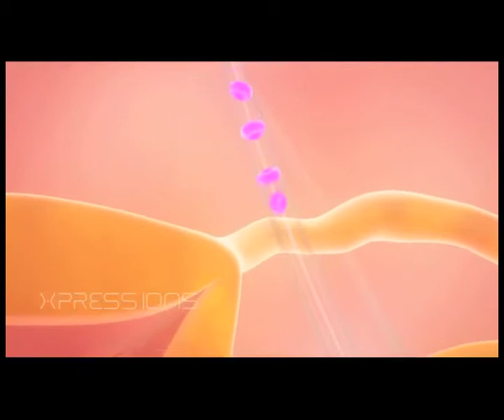High quality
Explanatory Animated Film.
Xpressions Pixel Works.